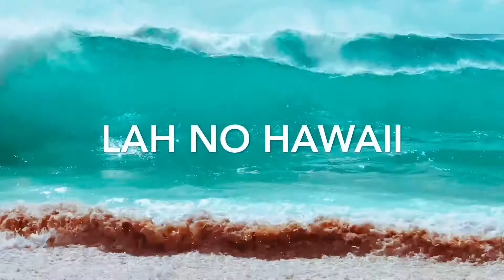Sugestões De Vídeos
Aloha gente passando aqui pra pedir sugestões de vídeos para produção de conteúdos bacanas que interessem a vocês! 🌺🌈🌊 Mahalo um grande beijo no coração de cada um 😘